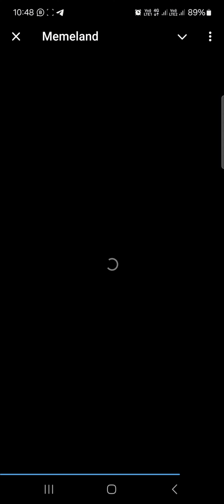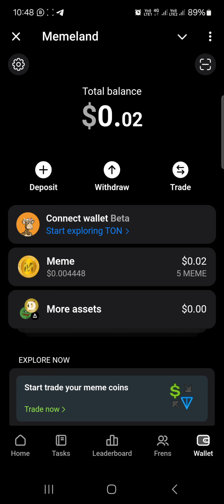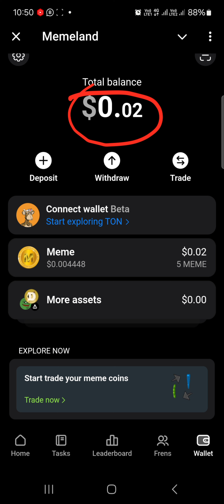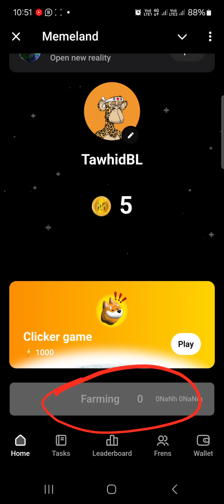Memeland Telegram Project | Crypto Token | Earn from Memeland Bot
টেলিগ্রাম বট থেকে ইনকাম করার জন্য আমাদের টেলিগ্রাম চ্যানেলে জয়েন করুন।

◼️আপনার জন্য সেরা এবং হাই-স্পীড কম দামের ওয়েব হোস্টিং:◼️◼️◼️

লাভজনক, জনপ্রিয়, ও সহজ ব্যবসার আইডিয়া এবং টিপস পড়তে ভিজিট করুন

এই চ্যানেলে আমি ব্যবসা আইডিয়া, টাকা ইনকাম টিপস, এবং ছোট ছোট টেক ভিডিও আপলোড করে থাকি।